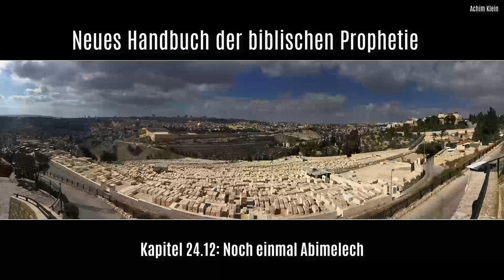HÖRBUCH (Kapitel 24, Teil 3): "Die 7 Siegel Gerichte" (Autorenlesung)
INHALTSVERZEICHNIS:
00:00:00 Kap. 24.12:    Noch einmal Abimelch
00:10:12 Kap. 24.13:    Jothams Bildrede
00:14:23 Kap. 24.14:    Schlußbemerkungen